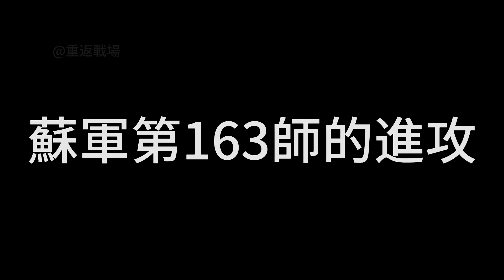歐洲最硬小國，復盤蘇奧穆薩爾米戰役，芬蘭1個師圍剿蘇聯2個師，以少勝多經典戰役#重返戰場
00:00 前言
00:43 蘇軍第163師的進攻
02:08 芬軍的謀劃
04:18 第163師的敗亡
08:06 自信的第44步兵師
09:32 芬軍的穿插戰術
14:10 戰役結果

1939年11月
蘇聯自導自演了「曼妮拉炮擊事件」
以此為借口入侵芬蘭
但芬蘭人可不是軟骨頭
於是在同年11月30日
蘇芬戰爭爆發

蘇聯調集了54萬軍隊
後來更是增援到99.8萬人
他們兵分三路
准備以雷霆萬鈞之勢徹底吃掉芬蘭
而芬蘭陸軍經過動員
也才有30幾萬人而已
可就是這麼點部隊
卻給蘇聯人狠狠的上了一課

November 1939
The Soviet Union directed and performed the "Manila Shelling Incident"
Use this as an excuse to invade Finland
But Finns are not soft bones
So on November 30 of the same year
The Soviet-Finnish War broke out

The Soviet Union mobilized 540,000 troops
Later, it was reinforced to 998,000 people
They split into three
Ready to completely eat Finland with a thunderbolt
While the Finnish Army mobilized
There are only 300,000 people
But there are so many troops
But taught the Soviets a lesson

熱兵器戰爭 戰役 二戰 蘇奧穆薩爾米戰役 芬蘭 蘇聯 白色死神 冬季戰爭 以少勝多 索穆薩爾米戰役 哈爾馬·西拉斯沃#蘇芬戰役#蘇聯大敗